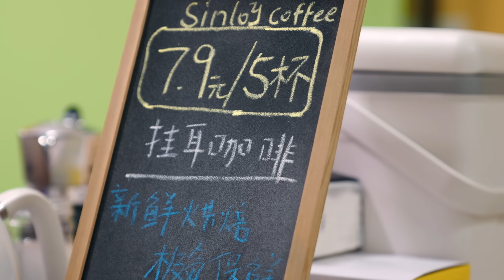Huawei Empowers Yunnan Coffee Villages with Connectivity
Connectivity is empowering Yunnan's small grain coffee producers to up their game and attain global recognition. Smell the aroma!